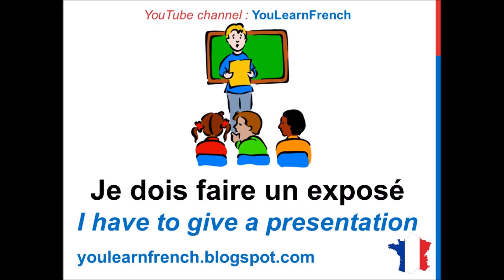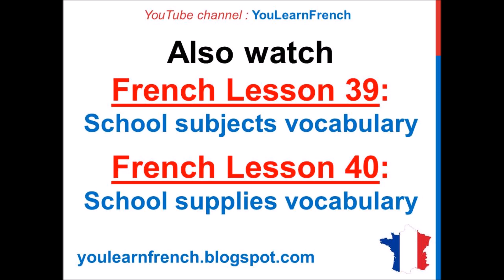French Lesson 217 - AT SCHOOL (Part 7) French Vocabulary Expressions School supplies School subjects